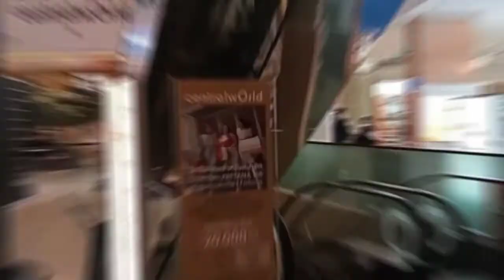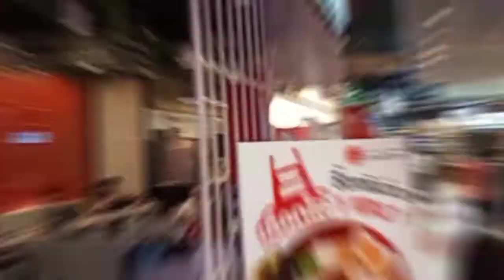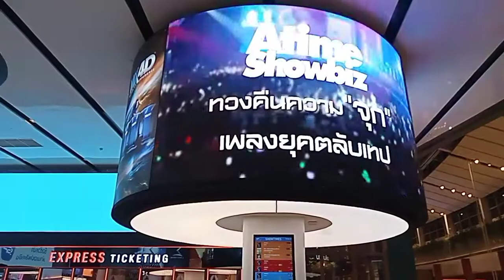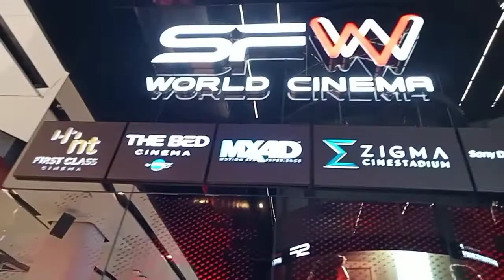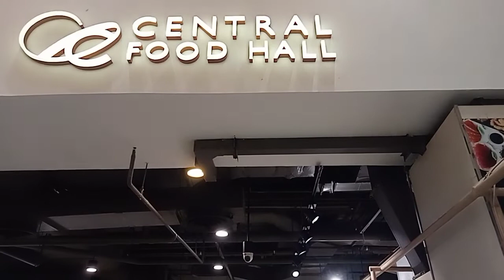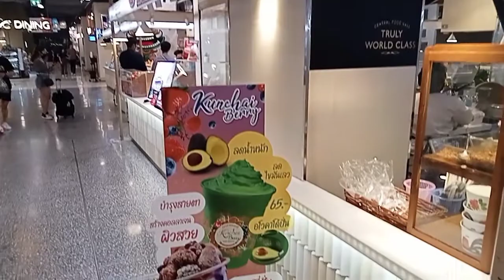Central World,pattana bangkok thailand 2022@marco travel vlog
experience the world class shopping center only at central world pattana,bangkok thailand.
CentralWorld is a shopping plaza and complex in Bangkok, Thailand. It is the eleventh largest shopping complex in the world, which includes a hotel and office tower, is owned by the company Central Pattana and is one of the luxurios mall in bangkok.@marco travel vlog